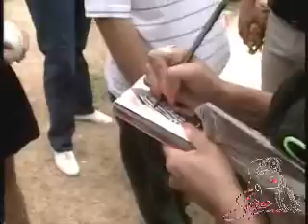Selena - Just the Way You Are remix